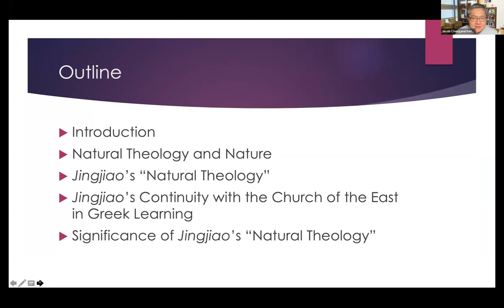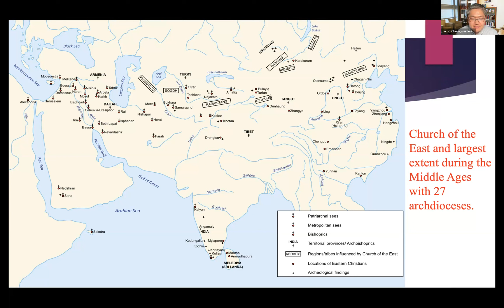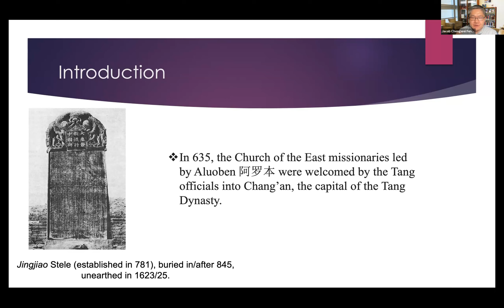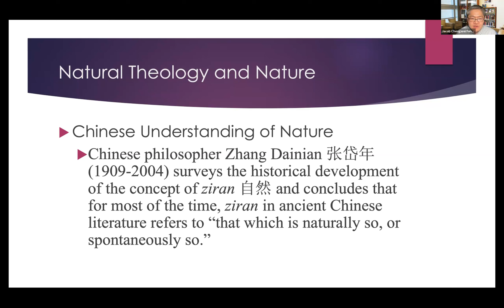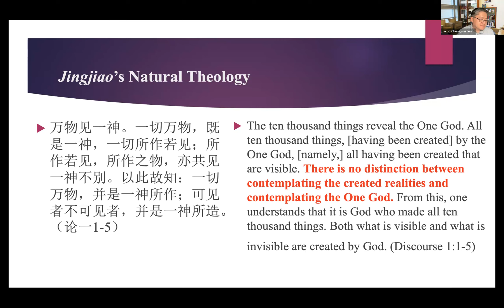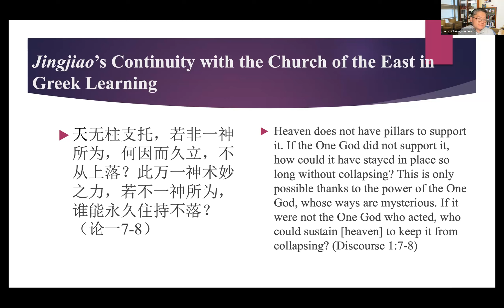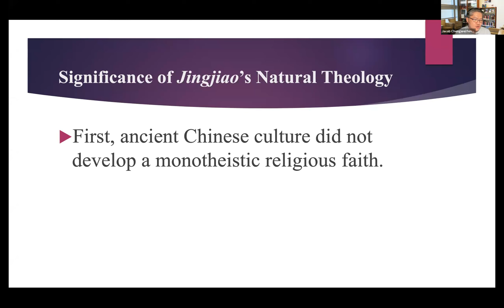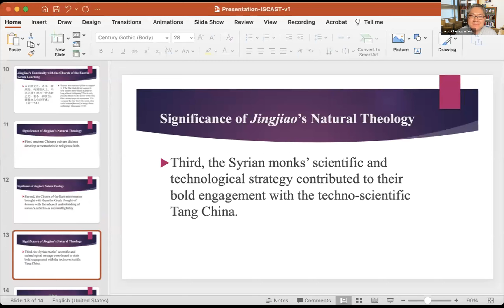Jacob Chengwei Feng: "The Earliest Chinese 'Natural Theology' and Its Syriac Roots"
Topic: " 'No distinction between contemplating the created realities and contemplating the One God' : The Earliest Chinese 'Natural Theology' and Its Syriac Roots"

A talk given for the ANZATS 2023 Conference, "Context & Tradition" (3-5 July), stream "Faith & Science." This stream was convened by Doru Costache and Nicola Hoggard Creegan, on behalf of ISCAST and NZCIS.

Abstract: The Church of the East sent their missionaries to China in the seventh century. As the earliest Christian presence in pluralistic and scientific-techno China, they not only remained faithful to their theological tradition but also creatively engaged in “natural theology” to demonstrate to the polytheistic Chinese people the existence of one God. This proposal carries out an interdisciplinary study of the Jingjiao (or the Luminous Teaching/Religion) by employing theology-science-religions triadic dialogue, and argues that their earliest natural theology in Chinese bridged between the Greek concept of kosmos and Chinese cosmology and cosmogony. This proposal will begin by surveying the concept of natural theology ad its development and formation in the Chinese context. Next, the proposal will study the texts of the Jingjiao documents, and correlate them with Daoist, Buddhist, and Confucian terminologies, with a particular emphasis on texts that reveal their close affinity with the Greek cosmological concepts and Chinese cosmology. Then, the proposal studies their scientific and technological endeavors. Finally, the proposal seeks to construct a Chinese natural theology for the third millennium that explores the significance of the theology-science-religions trilogue. The significance of this proposal lies in that, first, it is a fresh exploration of the natural theology of Jingjiao and the Church of the East. Second, it demonstrates that doing Christian theology for the third millennium is obligated to engage simultaneously in religion and science.

Bio: Jacob Chengwei Feng is currently a Ph.D. candidate (ABD) at Fuller Theological Seminary in Pasadena, CA, majoring in Theological Studies. His research interests include systematic theology, Theological Interpretation of Scripture, Chinese theology, religion and science, ecumenical and interfaith dialogue with world religions. His recent publications include “Addressing the Needham Question from a Theological Perspective: Toward a Chinese Theology of Holistic Wisdom” in Zygon. Jacob is a recipient of the Logos 2022 Scholarship from Scholarship & Christianity in Oxford (SCIO) and the CATS Fellowship from the Center for Advanced Theological Studies (CATS), Fuller Theological Seminary.

Moderator: Doru Costache